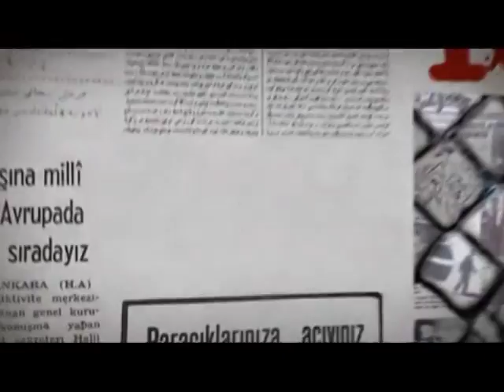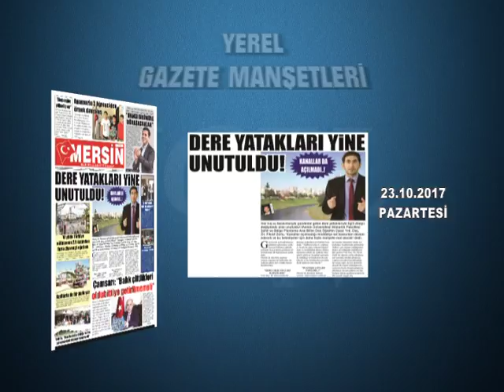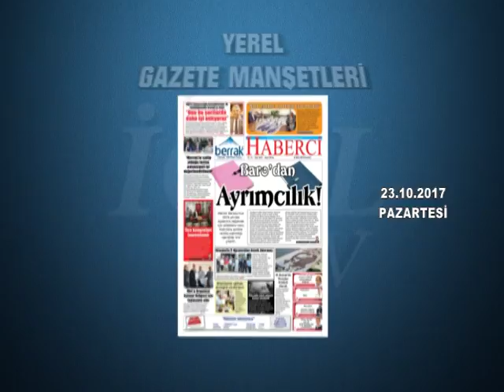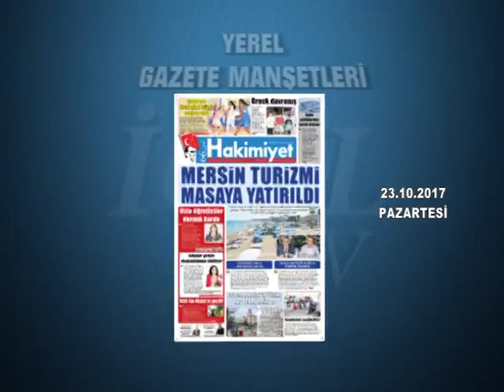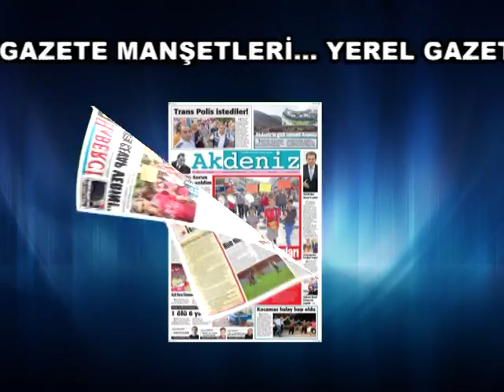GAZETE MANŞETLERİ 23.10.2017